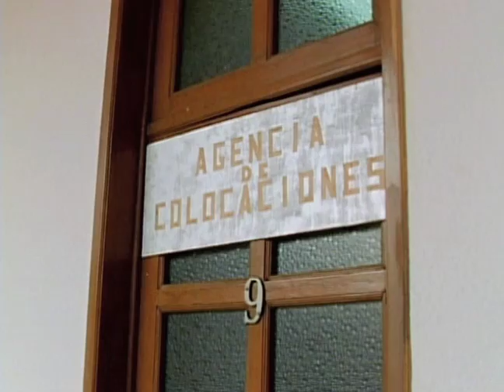El matrimonio es como el manicomio-Trailer Cinelatino